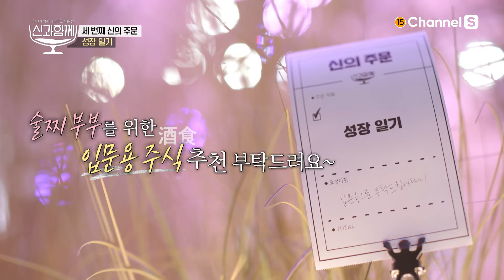Q.앞으로 한 종류의 술만 마실 수 있다면? 주당즈가 고른 최고의 술은 무엇?ㅣ 신과함께 시즌1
Q.앞으로 한 종류의 술만 마실 수 있다면...
주당즈 엠씨들이 고른 최고의 술은?!

🥂 인문학과 함께 하는 주&식 토크쇼

채널번호: SK Btv 1번 / KT Genie TV 70번 / LG U+TV 61번 / B tv 케이블 디지털 0번 / B tv 케이블 다이렉트 4-2번 / LG헬로비전 81번 / HCN 69번 / 딜라이브 74번 / KT skylife 150번 외 채널번호는 미디어에스 홈페이지에서 확인하세요!